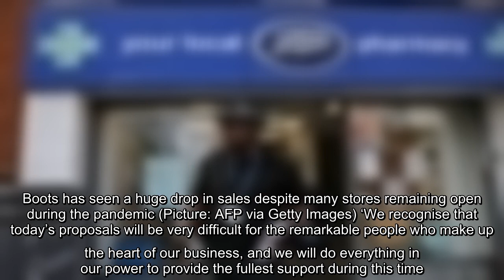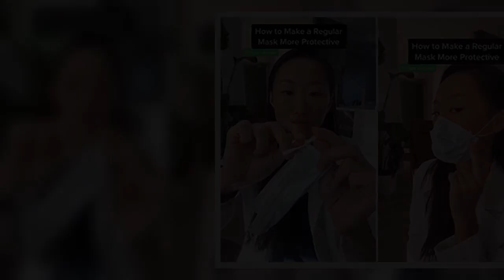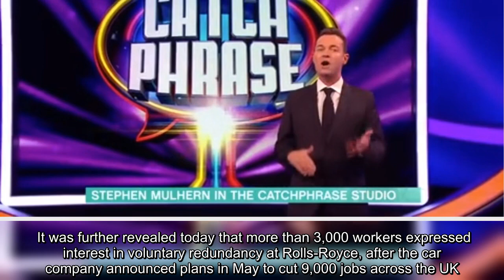✅ Boots to axe 4,000 jobs as high street bloodbath continues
✍  There are going to be yet more cuts on the high street (Picture: Getty Images Europe) Boots the chemist has said it will axe 4,000 jobs in the latest round of cuts on the high street.  The pharmacy chain said it has taken the decision as part of action to lessen the ‘significant impact’ of the coronavirus pandemic.  Around 7% of the company’s workforce is expected to be affected, mainly in its Nottingham support office.  It will also affect some deputy and assistant manager, beauty adviser and customer adviser roles across its stores.  Advertisement   Sebastian James, managing director of Boots UK, said: ‘The proposals announced today are decisive actions to accelerate our transformation plan, allow Boots to continue its vital role as part of the UK health system, and ensure profitable long-term growth.  Advertisement   Advertisement   Visit our live blog for the latest updates: Coronavirus news live  ‘I am so very grateful to all our colleagues for their dedication during the last fe ...